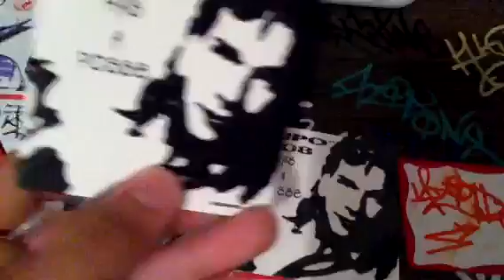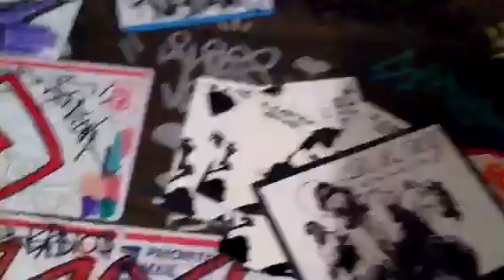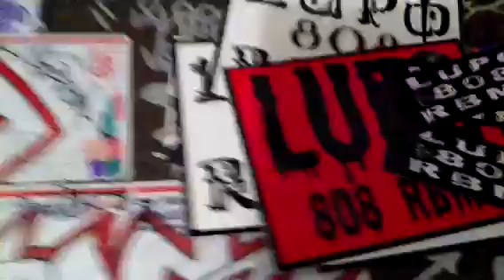Pack opening #3 LUPO808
Dope ass pack from lupo808